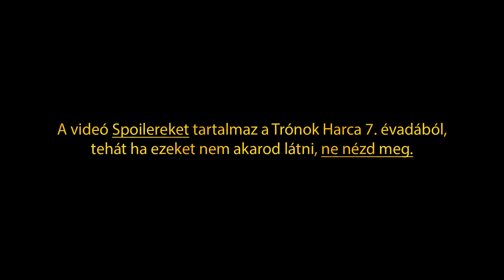Arya Listája Számít Még? Teória - Trónok Harca 8.évad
Köszönet a Patronoknak a csatorna támogatásáért►

Trónok Harca, Lore, Házak, Karakterek, Események, Szereplők, Történet, Évadok, A Tűz és Jég Világa, Arya Stark, Lista, Véreb, Beric Dondarrion, A Hegy, Clegane, Melisandre, Ser Ilyn Payne, Véreb